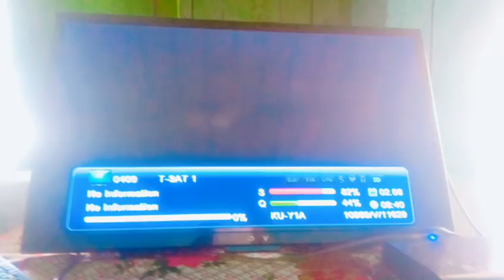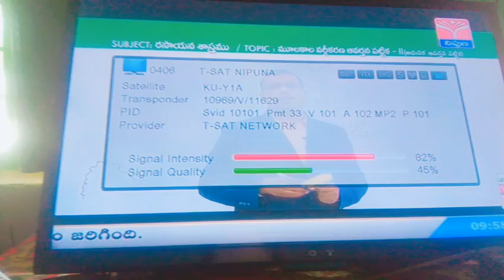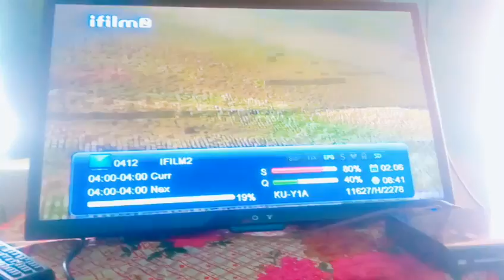🔥 Explore 2024’s Best Crypto Sites 🔥 Long-Term Rewards!